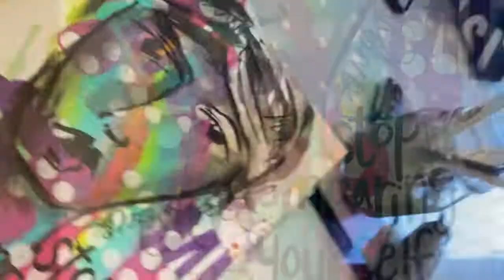Art journal page- Painting a face with a big brush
This video is totally inspired by the Daily Demos by Dina Wakley. In one of them she showed how she creates backgrounds using a big brush , and also how to paint a face using a big brush. You can see Dina’s demos on her YouTube channel and also on her blog. This video shows me having a go too!